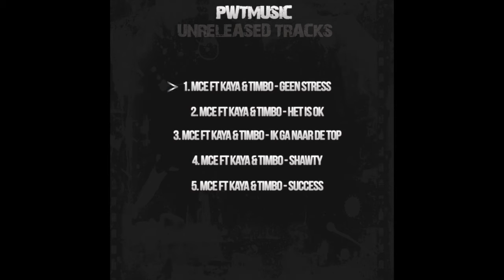PWTMUSIC UNRELEASED TRACKS 2016 - Mce Kaya & Timbo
5 Pwtmusic tracks van de "wij zijn pwt" tape die nooit is uitgebracht..
Beluister de tracks nu hier en abboneer op de Kantelbrigade Channel voor nieuwe muziek